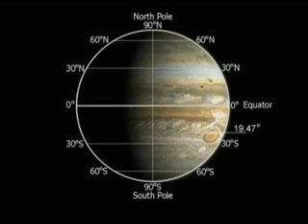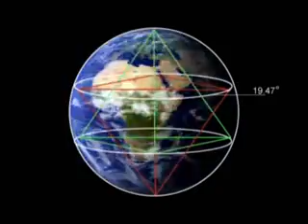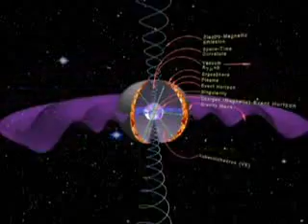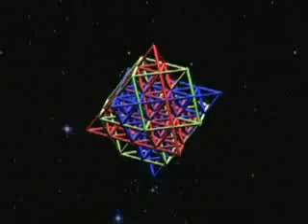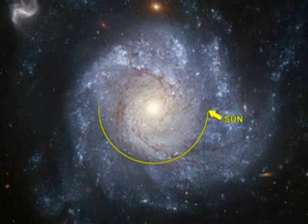Nassim Haramein Event Horizon 1